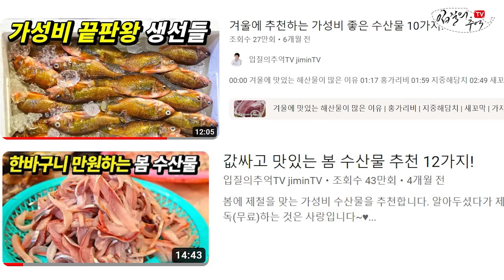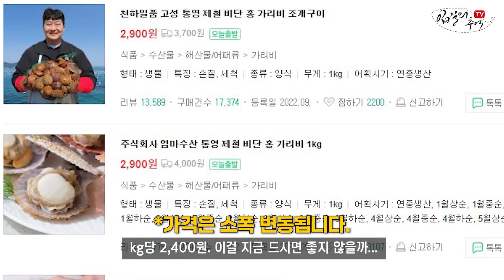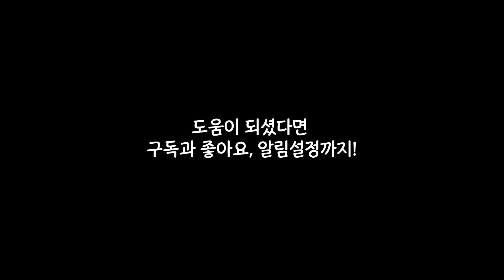값싸고 맛있는 여름 수산물 8가지를 추천합니다!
여름에 먹으면 좋은 수산물 중 가성비 좋은 품목만 골라서 추천합니다. ^^

- 총괄 : 김지민
- 기획, 촬영 : 김지민, 조정연
- 영상 편집 : 김은진

00:00 인트로
00:13 월별 제철 수산물 소개
01:00 여름에 먹어도 유효한 수산물들
03:44 여름에 가성비 좋은 수산물 시작
03:59 비단가리비
04:19 칠게
04:53 참가자미
06:08 성대(달갱이)
07:07 부시리, 잿방어
08:08 장어류(붕장어, 갯장어)
10:45 병어회
11:40 박대